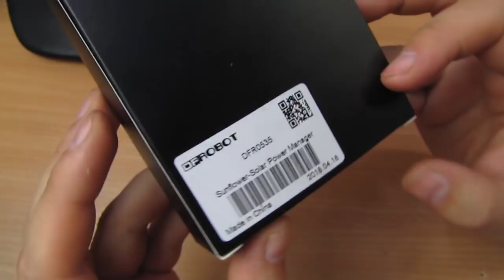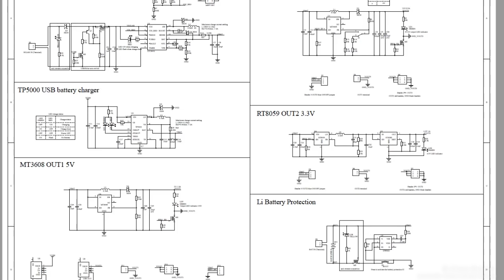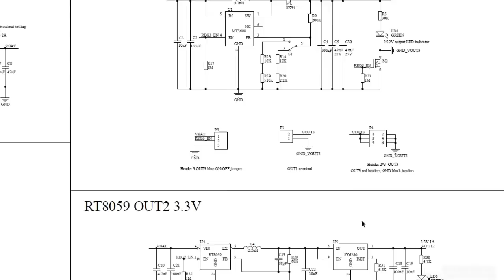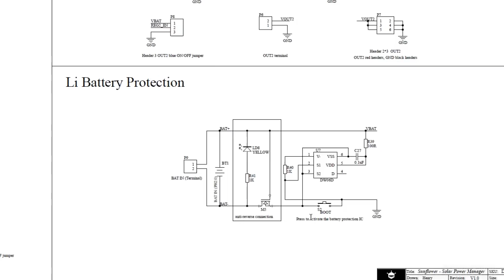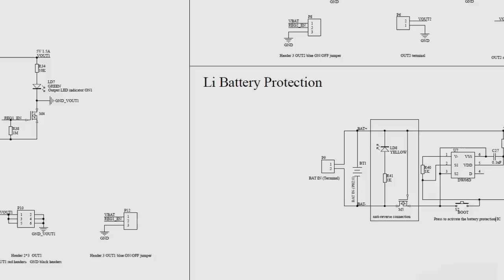Контроллер для солнечных батарей Sunflower, от DFRobot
Модуль для автономных устройств с питанием от солнечной панели, умеет заряжать Li-ion батарею, имеет три выхода для подключения нагрузки с напряжением 5V, 3.3V, 9V либо 12V.